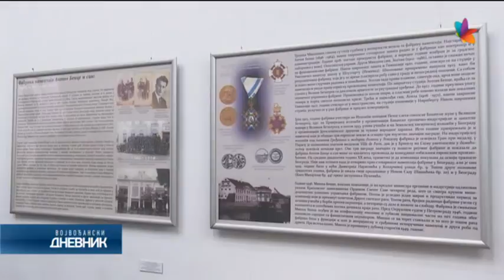Ustanove kulture u Zrenjaninu u 2021 uspele su da realizuju brojne programe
I pored složene epidemijske situacije, ustanove kulture u Zrenjaninu u 2021. uspele su da realizuju brojne programe iz različitih oblasti umetničkog stvaralaštva, kao i edukativne sadržaje.